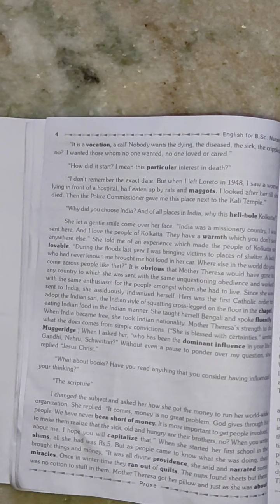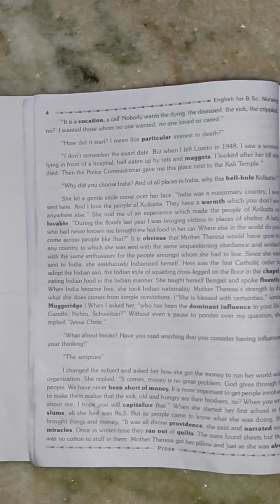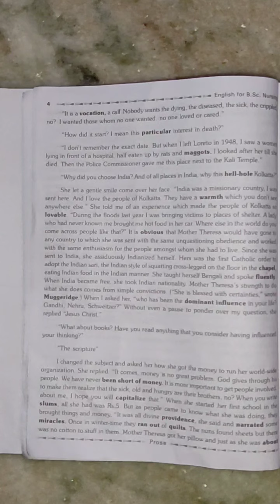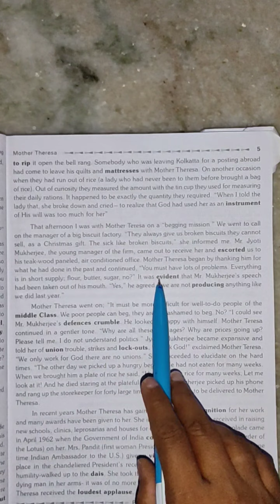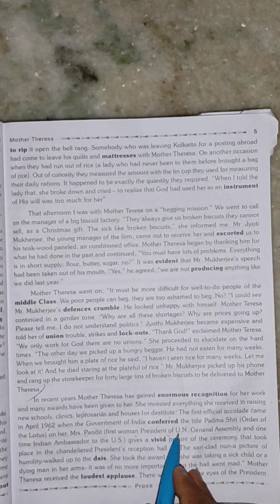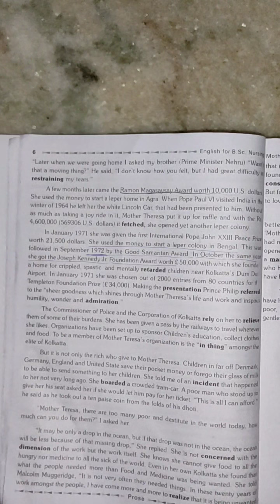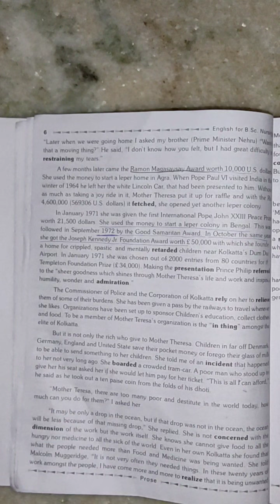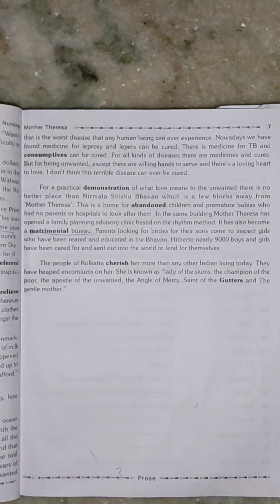lesson Mother Theresa part 3